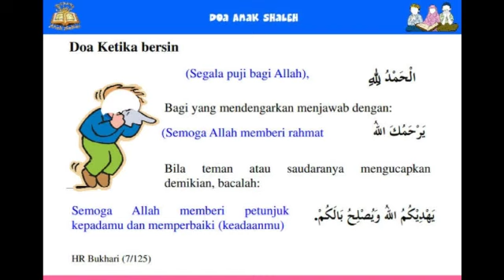Belajar "Adab dan Doa Ketika Bersin" TK Al Irsyad Purwokerto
Bersama Ust. Hani